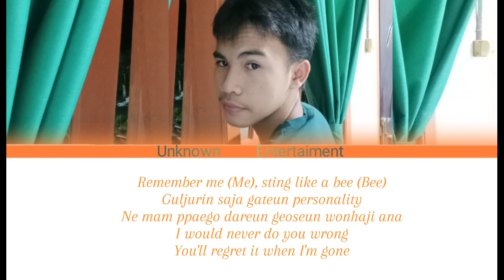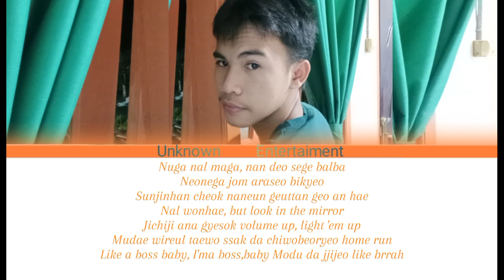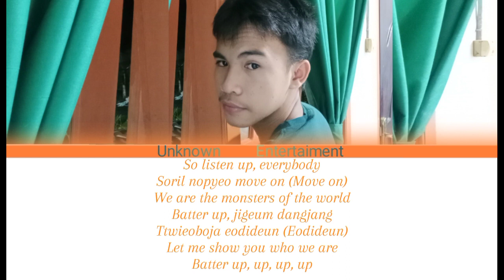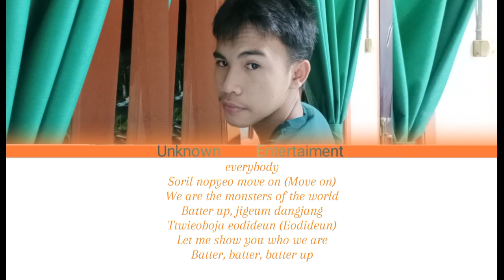BABYMONSTER - 'BATTER UP' COVER BY. LYNX (UNKNOWN ENTERTAINMENT)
BABYMONSTER BATTER UP VOCAL COVER

Instrumental: on YouTube
Singer: Lynx
Audio Mixing: Lynx
Ccl Edit: Lynx

babymonster batter up cover indonesia
babymonster batter up challenge
babymonster batter up cover